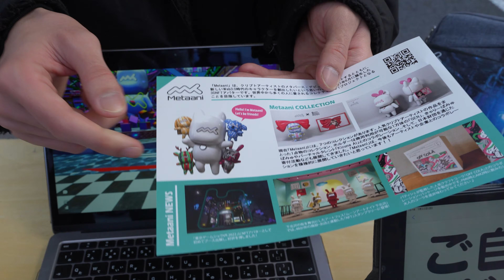Metaani:3D NFTアバター 株式会社BeyondConcept at 日本橋問屋街 いっぴんいち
日本橋問屋街　いっぴんいち　にて
2023年1月22日(日)
主催：日本橋横山町・馬喰町参画推進プログラム、＋LOBBY日本橋問屋街
協賛：株式会社REGION、横山町馬喰町街づくり株式会社
協力：UR都市機構、問屋街有志、エンジョイワークス、パッチワークス
取材・記録：まちひとサイト